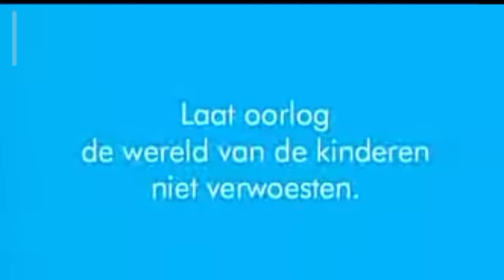Smurfs Bombing PSA